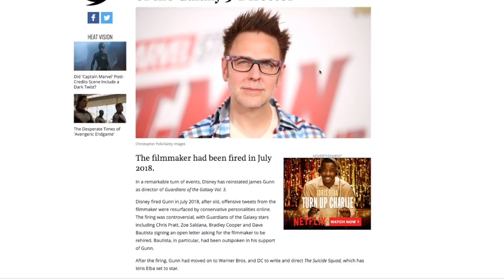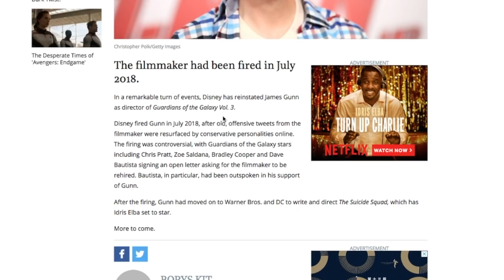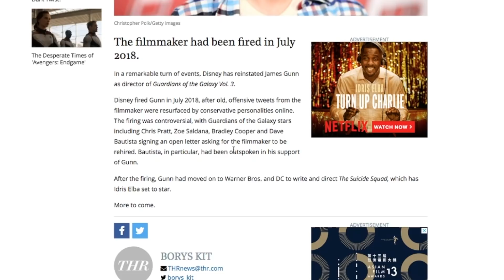James Gunn Rehired As Guardians Of The Galaxy 3 Director